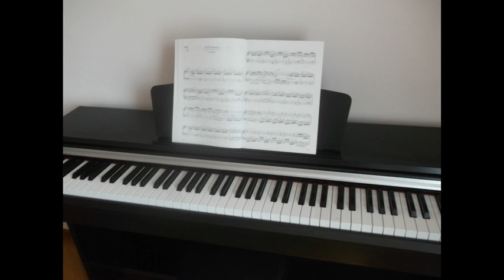PRIMA GRADINITA PARTICULARA DIN OLTENITA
RECLAMA